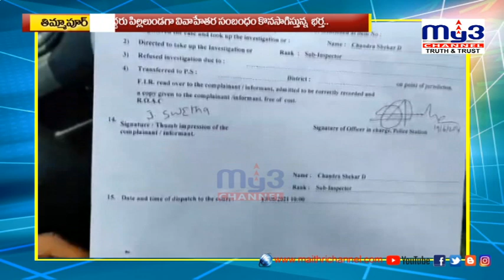వివాహేతర సంబధం పై చర్యలు తీసుకోరా || MY3NEWS 21-06-2021 8Pm